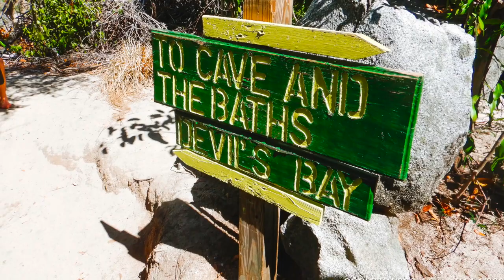British Virgin Islands 2019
Gajan family vacation 2019 - British Virgin Islands. We got a catamaran and island hopped to Torula, Rhone Ship Wreck at Cooper Island, Virgin Gorda, Norman Island and Jost Van Dyke